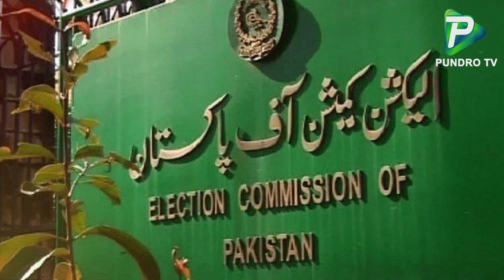তিন বছরের বেশি সময় কর্মরত কর্মকর্তাদের প্র'ত্যা*হার করার নির্দেশনা জারি করেছে ইসিপি। Pundro Tv News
Report Name: তিন বছরের বেশি সময় কর্মরত কর্মকর্তাদের প্র'ত্যা*হার করার নির্দেশনা জারি করেছে ইসিপি। Pundro Tv News
Reporter: